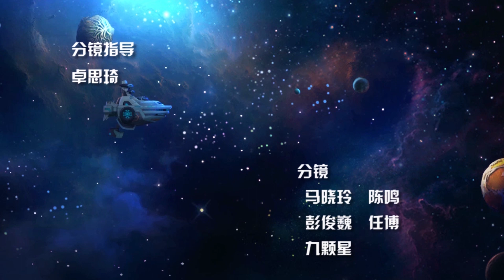[动画大放映] 《赛尔号 第11季 裂空沧海》第22集 惊天大营救 || 动画 ||卡通 || SEER 11: Rift in the sky | EP 22 | Animation Series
《赛尔号 第11季 裂空沧海》第22集 惊天大营救 || 动画 ||卡通 || SEER 11: Rift in the sky | EP 22 | Animation Series

本集简介: 为了解决地球能源危机，赛尔号肩负着在太空中发现新能源的使命，在一次又一次的任务中，为地球输送了宝贵的宇宙数据和清洁能源，而现在主人公SPT小队又将展开新的探索冒险之旅，他们下一个目的地会是哪里呢？在航行途中赛尔号被一种名为‘寒冰’的结界挡住了去路，为了打开结界，SPT先锋小队来到冰雪星，在这里将会遇到神秘的大雪怪，巨熊星上存在着一颗记录着无尽能源真正奥秘的磁石，为防止宇宙海盗捷足先登，赛尔号集结战神联盟，他们又遇神秘终极对手！最后他们是否能取得胜利，找到无尽能源吗？

► 节目信息

节目名称：赛尔号 第11季 裂空沧海

节目类别：奇幻,其他

节目介绍：为了解决地球能源危机，赛尔号肩负着在太空中发现新能源的使命，在一次又一次的任务中，为地球输送了宝贵的宇宙数据和清洁能源，而现在主人公SPT小队又将展开新的探索冒险之旅，他们下一个目的地会是哪里呢？在航行途中赛尔号被一种名为‘寒冰’的结界挡住了去路，为了打开结界，SPT先锋小队来到冰雪星，在这里将会遇到神秘的大雪怪，巨熊星上存在着一颗记录着无尽能源真正奥秘的磁石，为防止宇宙海盗捷足先登，赛尔号集结战神联盟，他们又遇神秘终极对手！最后他们是否能取得胜利，找到无尽能源吗？

► Movie: SEER 11: Rift in the sky

► Story Background:

 In order to solve the earth’s energy crisis, the Purcell is on the mission of discovering new energy in space. In mission after mission, it has delivered precious cosmic data and clean energy to the earth. Now the protagonist SPT team will start a new one. Explore the adventure, where will their next destination be? During the voyage, the Purcell was blocked by a kind of enchantment called "Ice". In order to open the enchantment, the SPT vanguard team came to the snow star, where they will encounter the mysterious big snow monster, the giant bear star. There is a magnet that records the true mystery of endless energy. In order to prevent the space pirates from making the first step, the Purcell assembled the God of War alliance, and they met the mysterious ultimate opponent again! In the end, can they win and find endless energy?

Taomee淘米 -  赛尔号 第8季 幻梦战记 [SEER SEASON 8] Fantasy Wars:

SEER 11系列独家在Taomee频道上发布。The SEER 11 series is exclusively released on the Taomee channel.